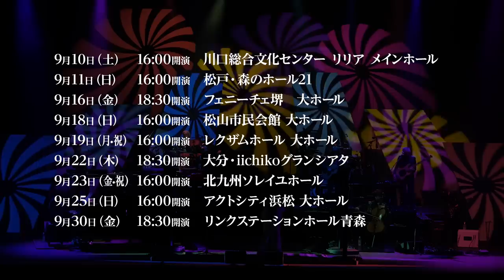葉加瀬太郎 Concert Tour 2022『BEAUTIFUL WORLD』開演！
東海東京フィナンシャル・グループpresents 葉加瀬太郎 Concert Tour 2022『BEAUTIFUL WORLD』開演！

本ツアーは、今年ヴァイオリンと共に歩んだ50年の節目の年を迎えた葉加瀬が8月17日にリリースしたニューアルバム「BEAUTIFUL WORLD」を引っ提げて行うもので、このアルバムはテレビ朝日スペシャルドラマ「津田梅子～お札になった留学生～」のテーマ曲のほか、数々の企業とのタイアップ曲など、さまざまな作品を収録しており、キラキラと輝く葉加瀬サウンドを大いに楽しめる作品となっている。ツアーは12月28(水)29(木)仙台公演まで全46公演を予定しております。